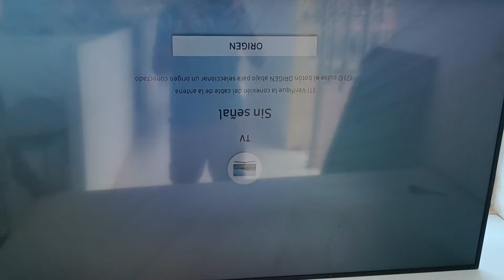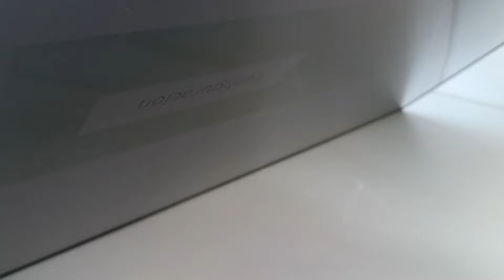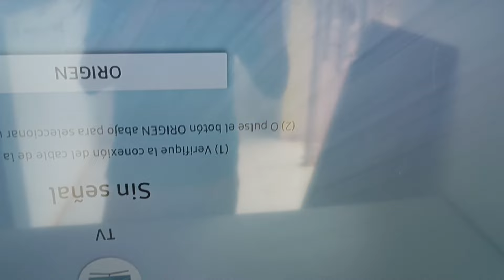TV Samsung UN55RU7100 con imagen doble o inestable, solución.🪛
TV Samsung con falla en el izquierdo de la pantalla, tipo de falla imagen doble o inestable, solución, suspender 16 pines dejando 9 pines libres de abajo hacia arriba apartir del 10mo pin se cuentan 16 y se tapan con cinta adhesiva transparente.. espero que sea de ayuda este video. bonito día. 👍